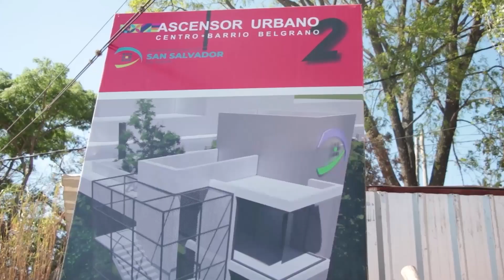La Muni en Acción 2022 PROGRAMA 22